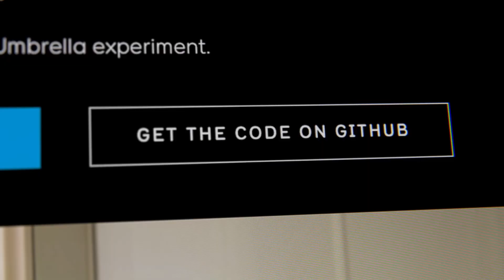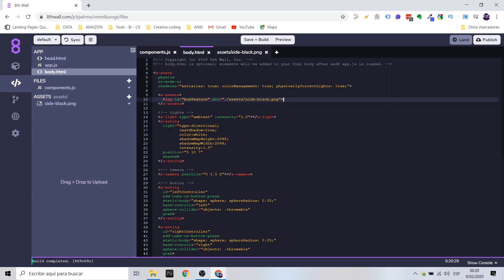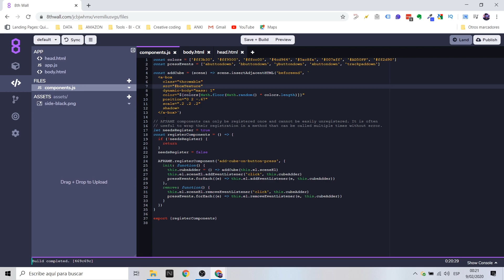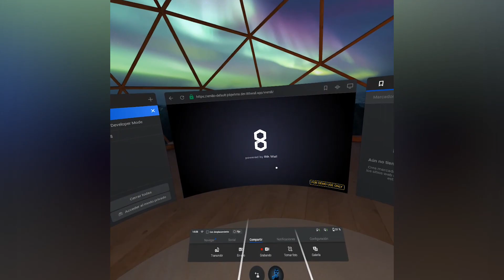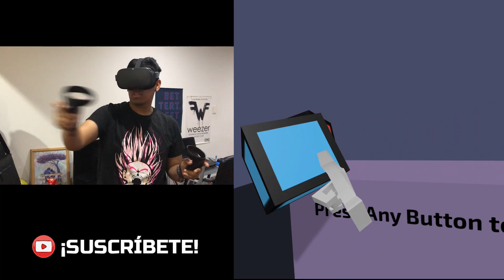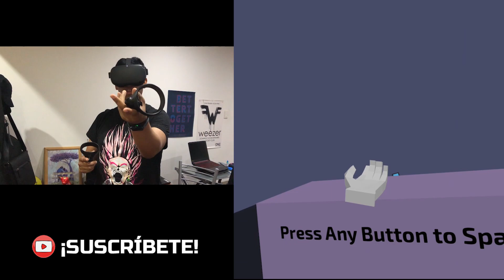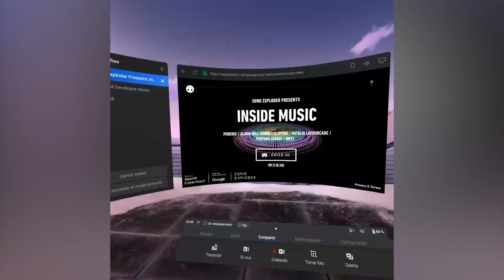8th wall - Virtual Reality Power | WebVR Template | webxr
En este video te explicaré como 8th wall puede ser utilizado para crear un mundo de realidad virtual 100% con tecnología WebVR.  Usaremos la plantilla del modo agencia para hacer un breve recorrido sobre este proyecto inicial.

Ya saben 8th Wall no solo sirve para crear proyectos de realidad aumentada en web, también ahora sirve para crear proyectos de realidad virtual para tus Oculus Quest (WebXR). Descubre el verdadero Virtual Reality Power.

*Esta plantilla utilizará A-frame

Mi VR / AR software y hardware:

⚡ Oculus Quest
⚡ Insta 360 one X
⚡ Cardboard
⚡ RiftCat
⚡ Aryzon
⚡ Zapbox
⚡ Merge Cube